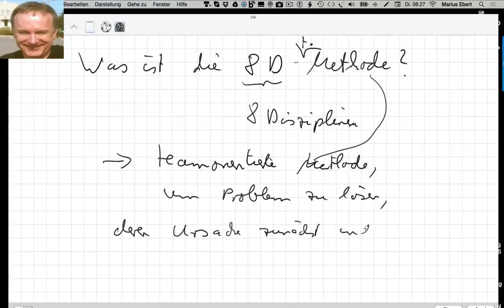Was ist die 8 D-Methode?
Beispiele:
• Betriebswirt
• Technischer Betriebswirt
• Technischer Fachwirt
• Industriefachwirt
• Wirtschaftsfachwirt
• Handelsfachwirt
• Personalfachkaufmann
• Industriemeister
• Küchenmeister
• Restaurantmeister
• Hotelmeister
• Abwassermeister
• Wassermeister